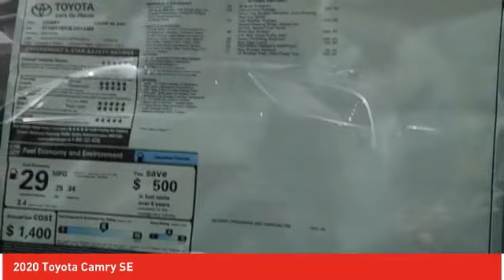2020 Toyota Camry Ardmore PA 201586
2020 Toyota Camry SE

Ardmore Toyota
219 East Lancaster Avenue

Pick up this Midnight Black Metallic 2020 Toyota Camry, available today at Ardmore Toyota. This could be the one you've been searching for.